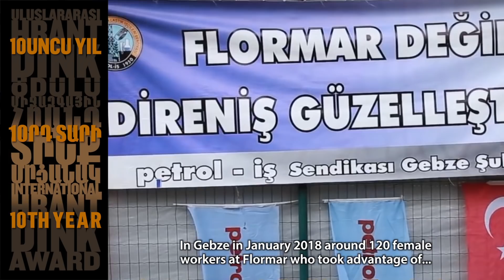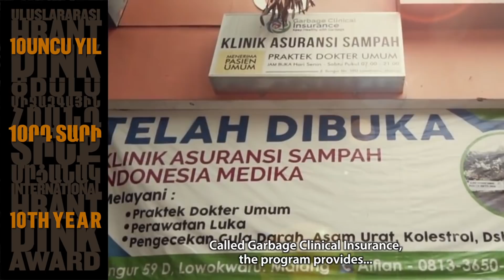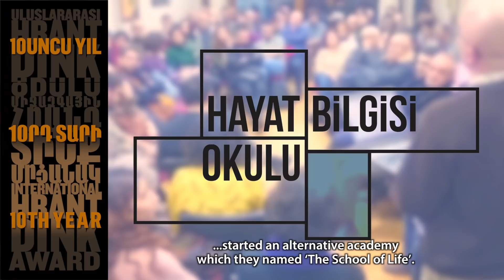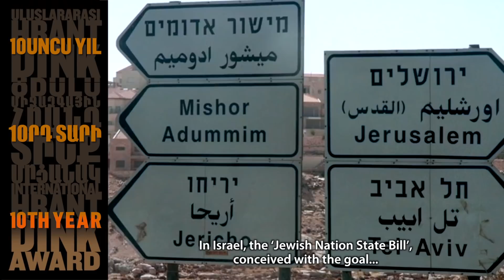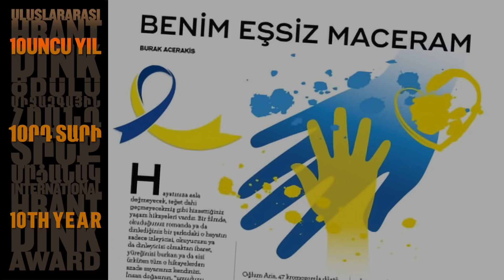Işıklar 2018 Uluslararası Hrant Dink Ödülü